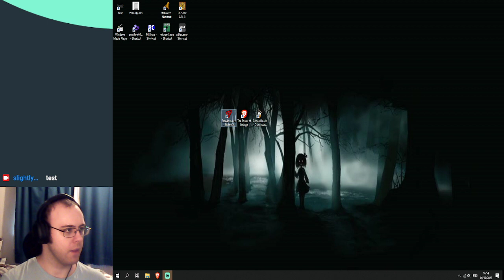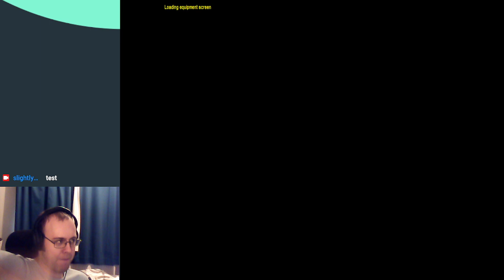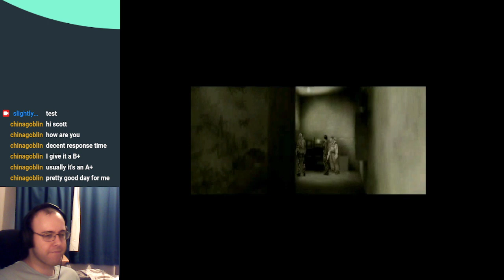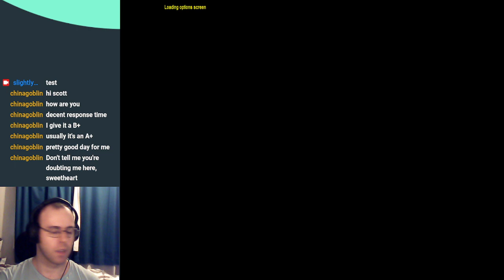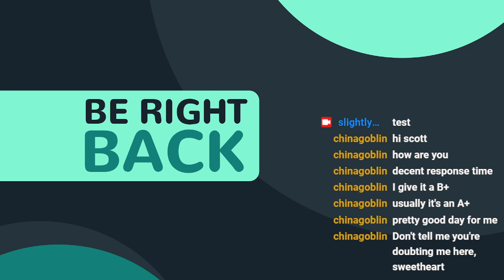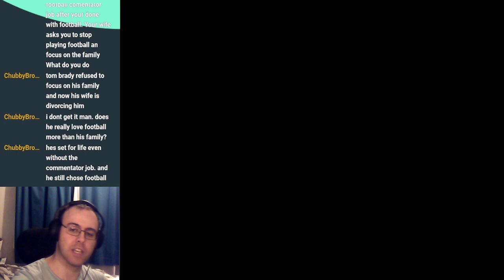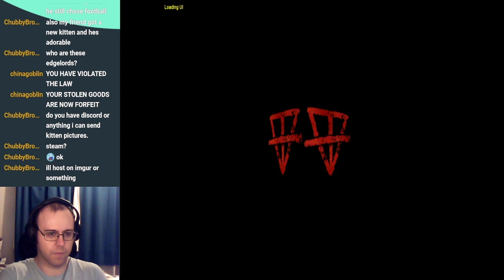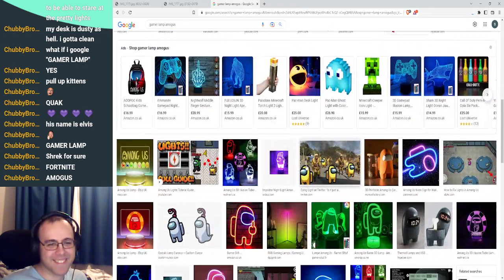Definitely the First You Guys: Anne McCaffrey's Freedom: First Resistance Part 3